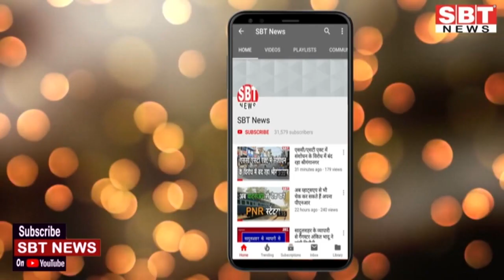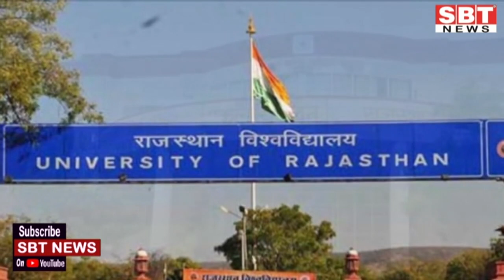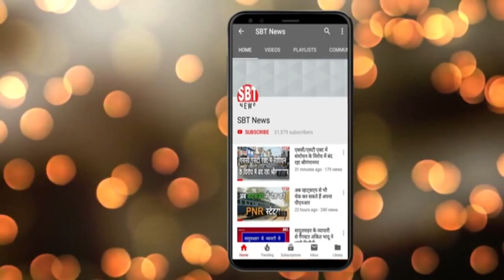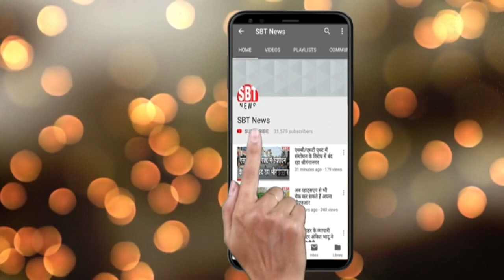30 सितम्बर: राजस्थान शाम 7.15 बजे की 15 बड़ी खबरें | SBT News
About This Video:

- इस बार एक अक्टूबर से नहीं होगा स्कूल समय में बदलाव
- एसीबी महानिदेशक को सेवानिवृत्ति पर पीएचक्यू में विदाई
- कांग्रेस नहीं चाहती कि किसान खुशहाल हो :  पूनियां
- भाजपा प्रवक्ता ने कांग्रेस नेताओं और पदाधिकारियों पर लगाया आरोप
- जोधपुर में 35 साल पुराने पेड़ को लगाया दूसरी जगह
- केन्द्रीय कृषि कानूनों में संशोधन करेगी गहलोत सरकार
- जोधपुर में  नयापुरा पुलिया से यातायात शुरू
- एम्बुलेंस पलटी, एक की मौत
- बीजेपी का 'किसान कल्याण जनसंपर्कÓ अभियान शुरू
- आगामी परीक्षाओं को लेकर आयोग ने जारी किए जरुरी दिशा निर्देश
- अलग-अलग हादसों में चार लोग गंभीर घायल
- जेएनवीयू परीक्षा से वंचित कोविड-19 छात्रों के लिए विशेष परीक्षा
- एनएलयू राजस्थान को छोड़कर समस्त 18 राज्य अपने छात्रों के हितैषी
- कॉपी चैकिंग में फर्जीवाड़ा रोकने का प्रयास
- एक करोड़ मास्क बांटेगी गहलोत सरकार

Sriganganagar news
Hanumangarh news
bikaner sbt
bikaner news
jodhpur news
churu news
Sikar news
Mosam news
sriganganagar temperature
Barish
Barsaat
mansoon
news
morning news
Hindi news
new rules
Rajasthan news
hariyana news
maharastra news
latest news
bjp
up news
News website
nonstop news
news headlines
today news
aaj ka news
online news
Headlines News
skymetweather